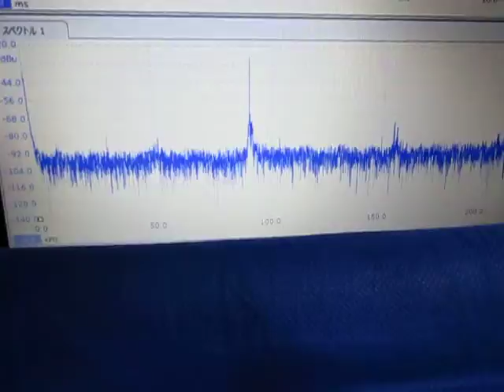超音波を利用した、「ナノテクノロジー」の研究・開発システム Nanotechnology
「ナノテクノロジー」の研究・開発システム

１）ポンプ波（ガラス容器の固有振動）の利用
２）流水式超音波（超音波シャワー）の利用
３）高周波（１ＭＨz以上）の利用
４）超音波プローブの発振制御の利用
５）キャビテーションと定在波の最適化
６）その他（非線形現象、相互作用・・）

この動画は、
　上記１，４（ポンプ波と超音波プローブの発振制御）
　に関する基礎実験の様子です